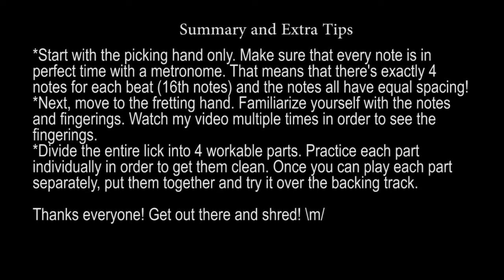How To Play Infinity Mijinion - Part 5 of 7 (More L33ds)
This lesson covers what I believe to be the hardest part of the song -- the "crazy arpeggio part".

Sorry for yet another video over 10 minutes. Cutting the length down is a big challenge for me haha